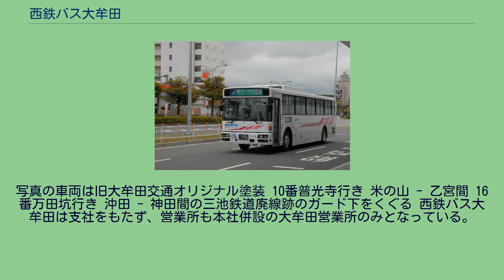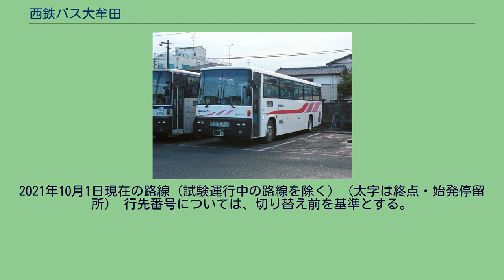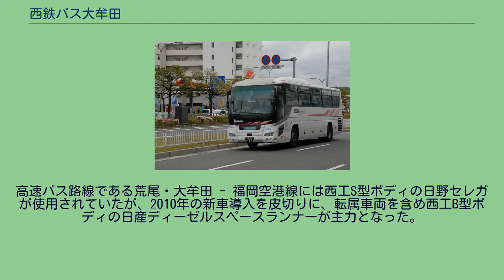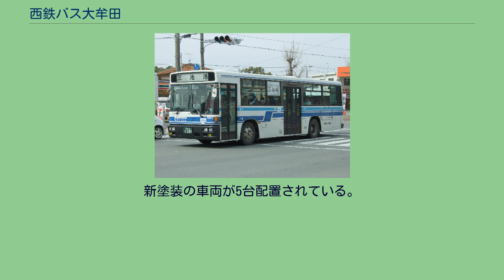西鉄バス大牟田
西鉄グループ 」 西鉄バス 」 西鉄バス大牟田 西鉄バス大牟田株式会社（にしてつバスおおむた）は、西日本鉄道（西鉄）の子会社の一つで、福岡県大牟田市を中心に路線バス・高速バスおよび貸切バスを運行するバス事業者である。
なお、路線バスのエリアは熊本県荒尾市および玉名郡南関町にも及ぶ。
西日本鉄道が100%出資している。
三池港行き。
写真の車両は旧大牟田交通オリジナル塗装 10番普光寺行き 米の山 - 乙宮間 16番万田坑行き 沖田 - 神田間の三池鉄道廃線跡のガード下をくぐる 西鉄バス大牟田は支社をもたず、営業所も本社併設の大牟田営業所のみとなっている。
車内案内では、大牟田営業所を指して白金（しらがね）営業所と呼ばれていた時期もあった。
2021年10月1日現在の路線（試験運行中の路線を除く）（太字は終点・始発停留所） 行先番号については、切り替え前を基準とする。
大牟田市内線 米の山・黒崎団地線 上官（大牟田）線 吉野線 グリーンランド線 イオンモール大牟田線 帝京大学線 PayPayドーム臨時 マリンメッセ臨時 荒尾 - 福岡空港線 荒尾・大牟田 - 福岡空港線 標準床の4列シート車が使用されている。
太字は発着便のあった停留所 括弧（）は経由しない便のあった停留所 高速バス 荒尾支社（廃止後の2012年撮影） 高速バス 南関発着所 一般路線車は中型車は日産ディーゼル、いすゞの中型車（西工B型マスク、一部スロープ付きバス）が配置され、また、大型車は日産ディーゼルの大型車（全車西工B型車体）が配置されている。
以前は日野の大型車だけでなくいすゞの大型車（全車西工B型車体）も多く存在していたが、福岡・久留米地区の営業所から来た車両と入れ替わりに他営業所へ転属、または廃車となった。
また、最後となった日野のツーステップ車は2020年春に離脱した。
高速バス路線である荒尾・大牟田 - 福岡空港線には西工S型ボディの日野セレガが使用されていたが、2010年の新車導入を皮切りに、転属車両を含め西工B型ボディの日産ディーゼルスペースランナーが主力となった。
2019年より西鉄バス久留米・京町支社からいすゞ・ガーラ、日野セレガが転入し、大牟田本社としては初の純正車体高速車が配置された。
なお、2020年9月30日をもって柳川系統が休止されたことに伴い、いすゞ・ガーラが北九州高速自動車営業所へ転属、さらに新型コロナウイルス感染拡大の影響に伴う利用者数の減少により荒尾・大牟田 - 福岡空港線が2021年7月31日をもって休止されたことに伴い、日産ディーゼルスペースランナー6113が西鉄バス筑豊・直方支社に、残りの日産ディーゼルスペースランナー・日野セレガが西鉄バス北九州・行橋自動車営業所へ転属となった。
行先表示は現在、全車LEDが使用されている。
新塗装の車両が5台配置されている。
貸切車はいすゞ・日産ディーゼル(西工C型)、日野セレガR(日野車体)が配置されている。